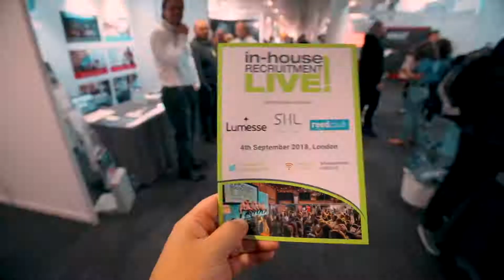In-house Recruitment LIVE! London 2018 (Short)